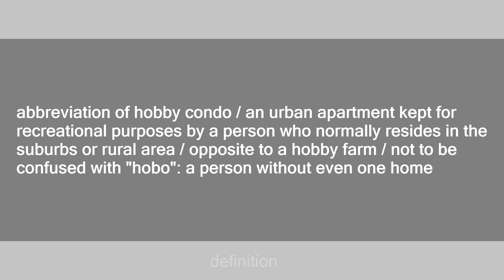hobbo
Slang flashcards: